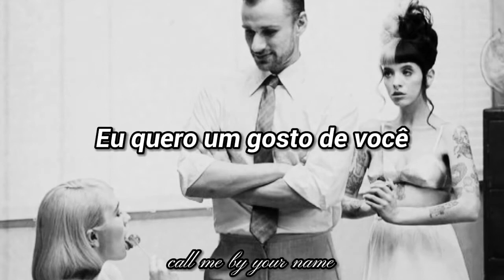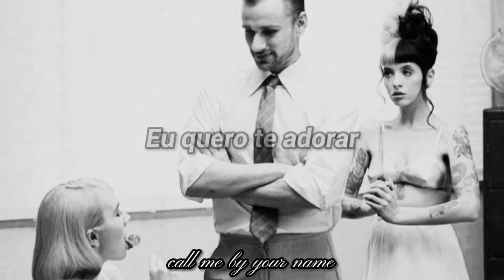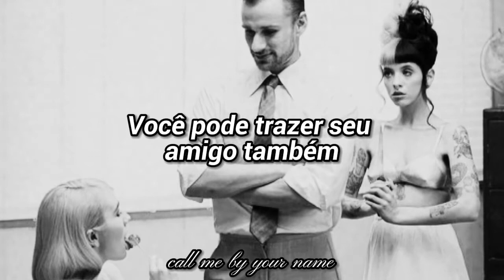elita harkov sour switchblade legendado